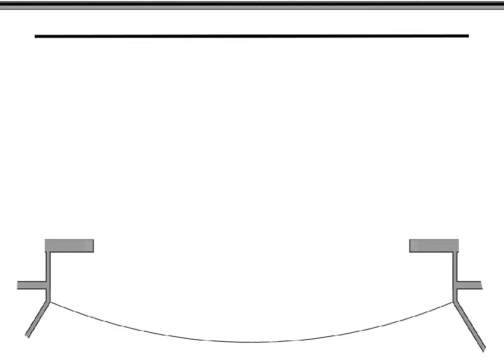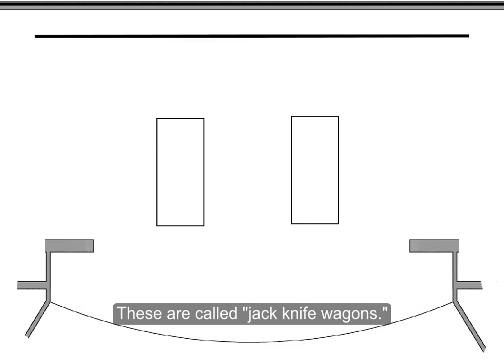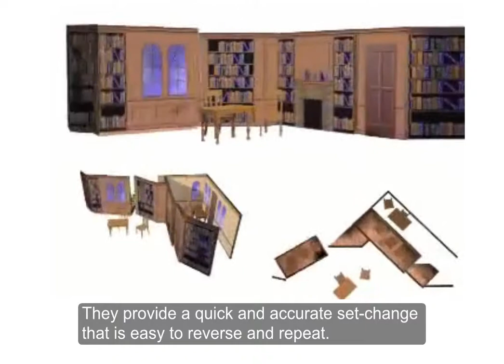Jack Knife Wagons